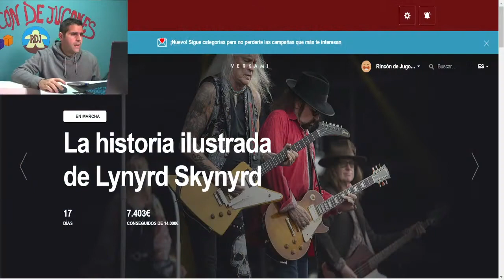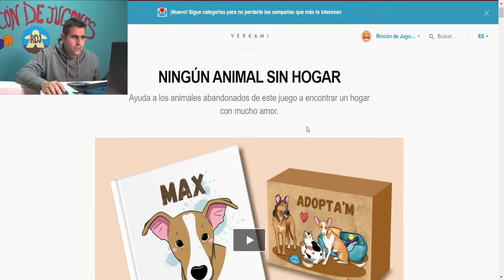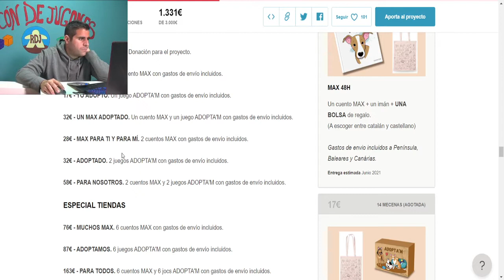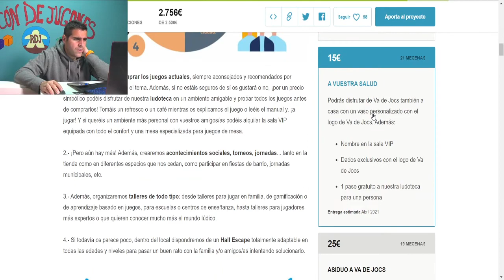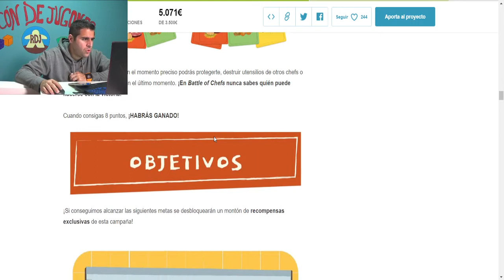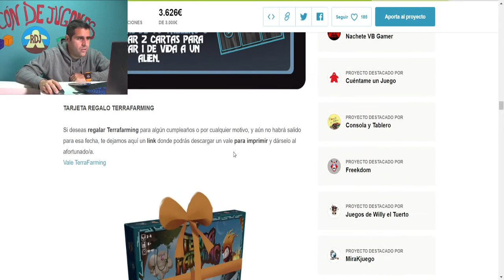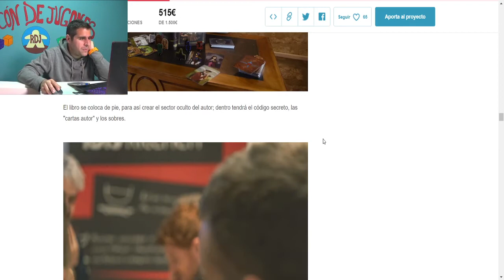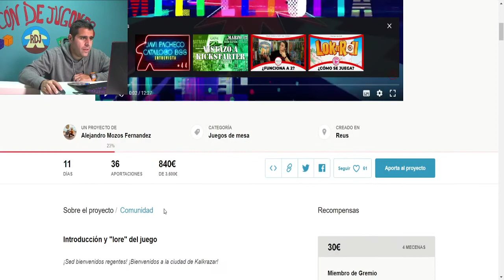VERKAMI Campañas (RDJ)